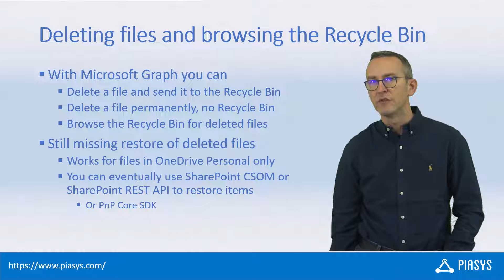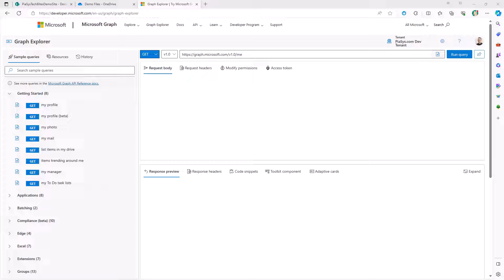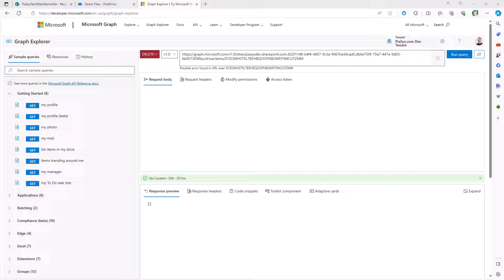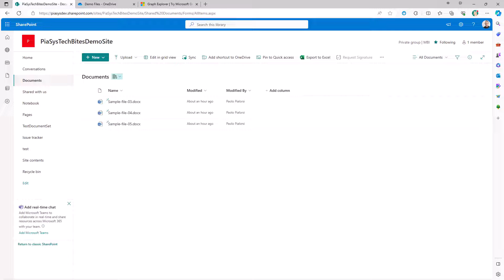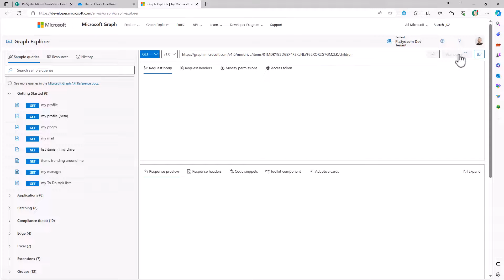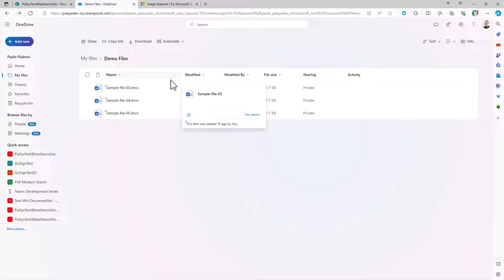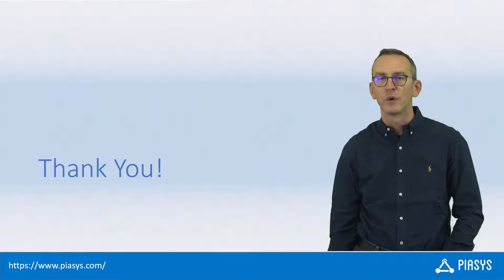Episode #266 - Deleting files and browsing the Recycle Bin with Microsoft Graph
In this video you can learn how to use Microsoft Graph to manage files in SharePoint Online and OneDrive for Business, how to delete them moving them into the Recycle Bin, or how to delete them permanently.